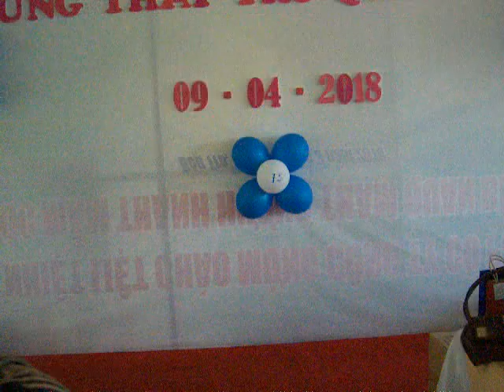Hội Ngộ Thầy Trương Phan Nam Minh và Cô Dương Bích Liên Phần 1-9-4-2018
Hội Ngộ Thầy Trương Phan Nam Minh và Cô Dương Bích Liên Phần 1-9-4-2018-Nhà Hàng Nổi Bến Tre